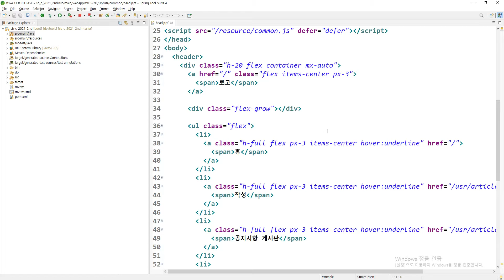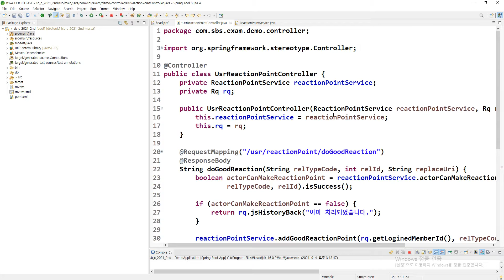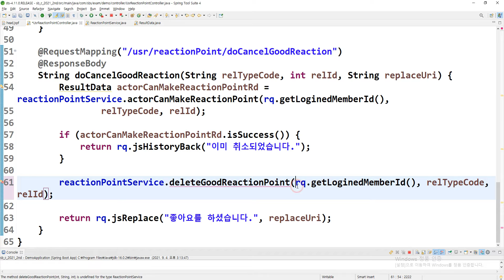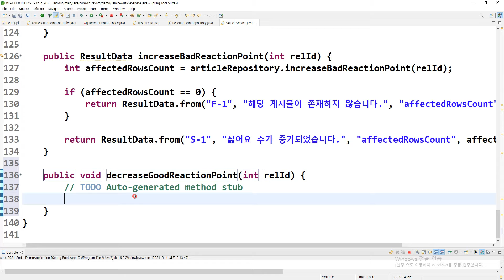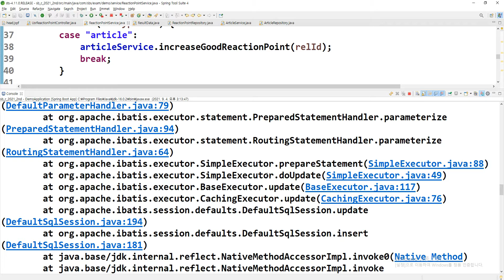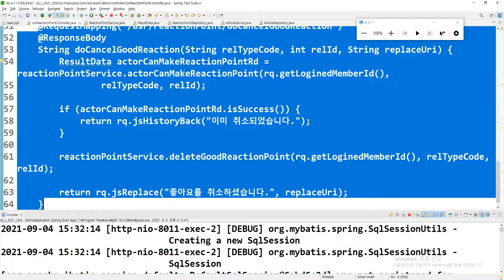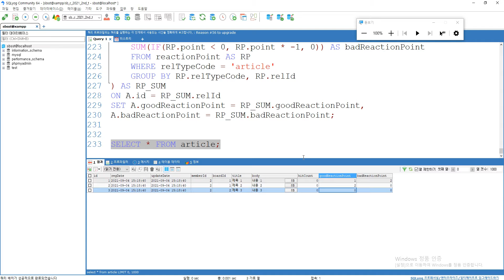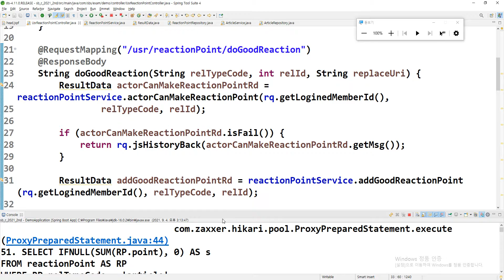21 09 04, 스프링부트, 커뮤니티 개발, cVr, 164강, 좋아요, 싫어요 취소처리